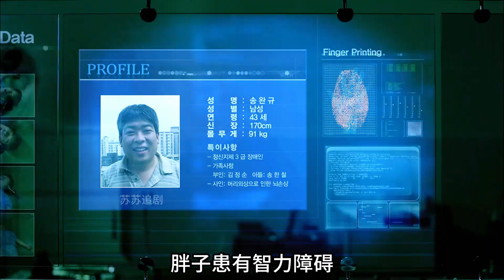男子闖入新聞直播間，宣稱耳朵中有核彈！究竟是真是假？